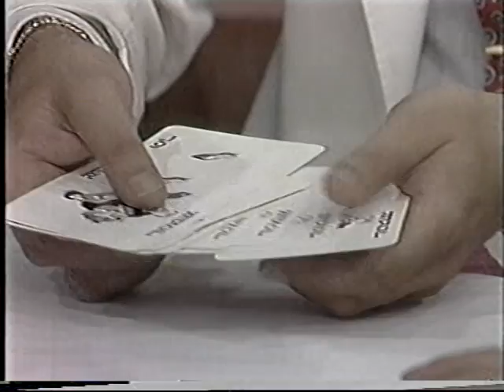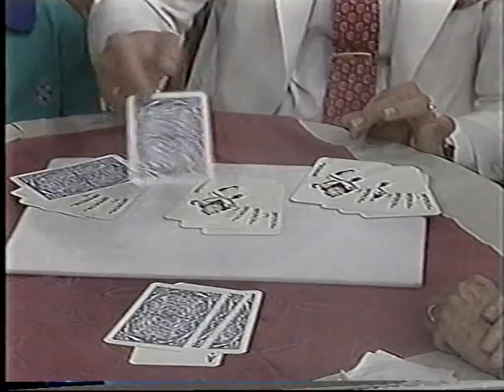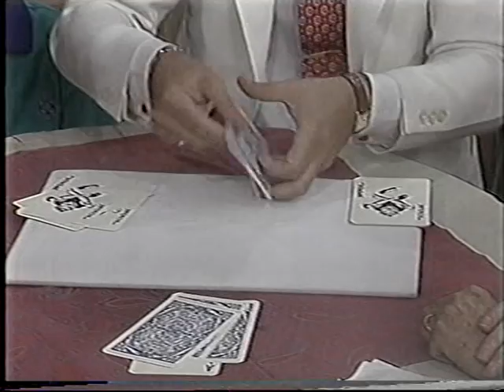Mago Eduardo Esteban Cartomagia